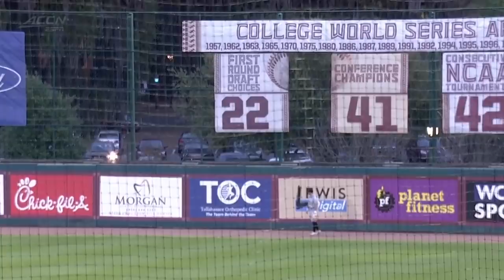UCF vs #17 Florida State Highlights | 2021 College Baseball Highlights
Florida State and UCF played a midweek game in the 2021 College Baseball Season.